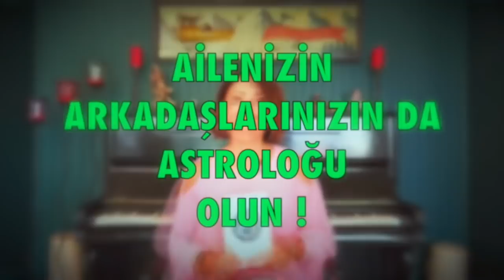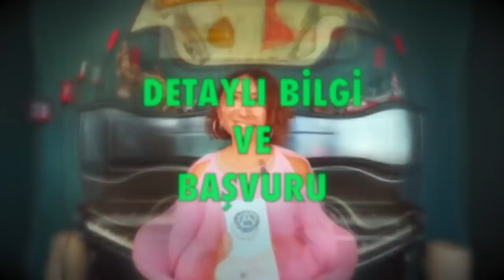Temmuz Aylık Burç Yorumları, Oğlak Burcu (Astroloji)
Temmuz 2020 Aylık Burç Yorumları (Oğlak Burcu)
Oğlak Burcu Temmuz 2020 sağlık, iş, kariyer ve genel aylık burç yorumları (Astroloji)